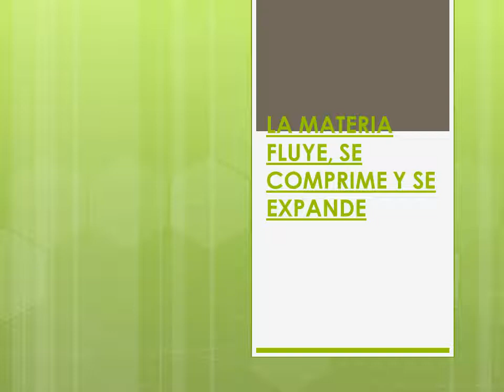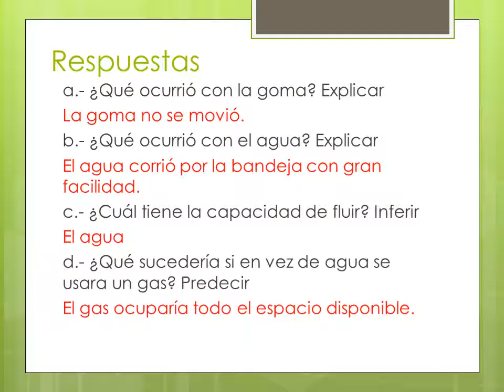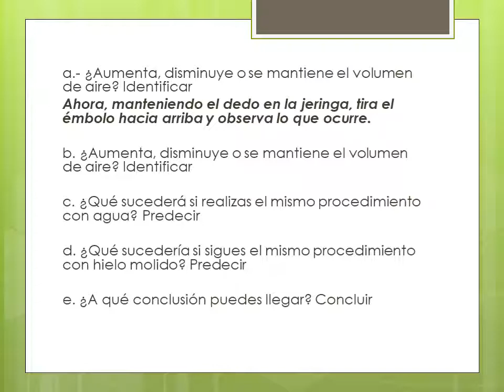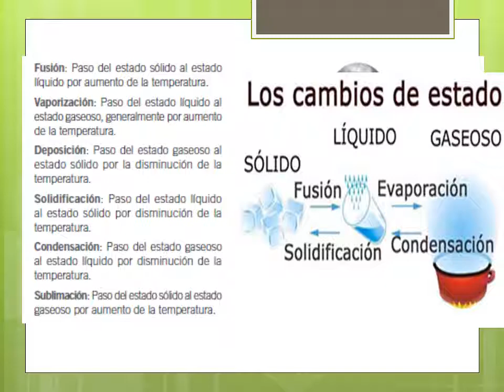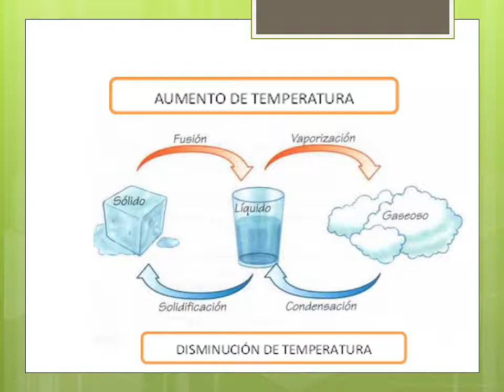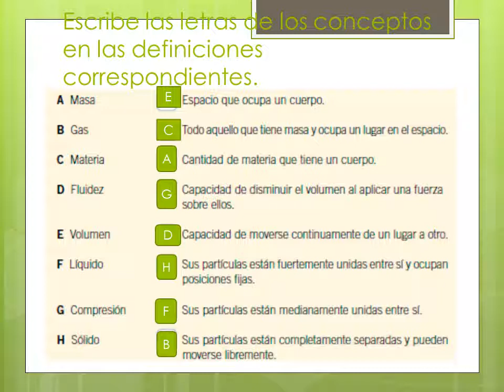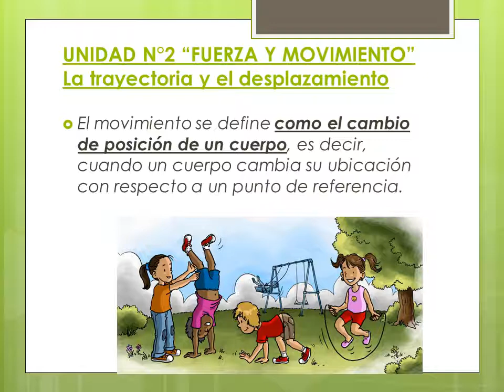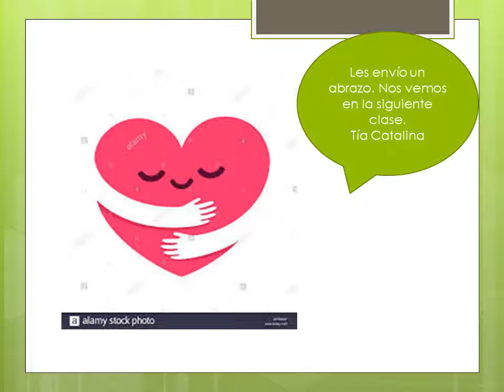CUARTO BASICO C NATURALES GUIA 4 5 6